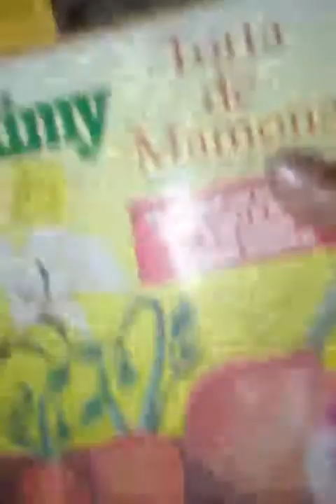" Oeceoclades Maculata "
Plantando, Cuidando, Curtem e Compartilhem !